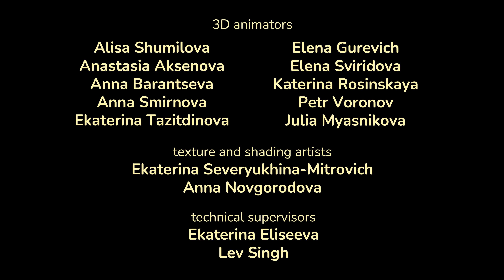Maşa İle Koca Ayı 🎈 Ufaklıklar ⭐️ Yeni bölüm 2024 🎒 Okula dönüş 🏫 (Bölüm 9)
Maşa okula gidiyor. Yanına o kadar çok şey alması gerekiyor ki, çünkü okul günü çok uzun... Sırt çantasının sınırsız olmadığını söylüyorlar tabii. Peki, bunu Masha ve Ayı ile birlikte kontrol edelim!